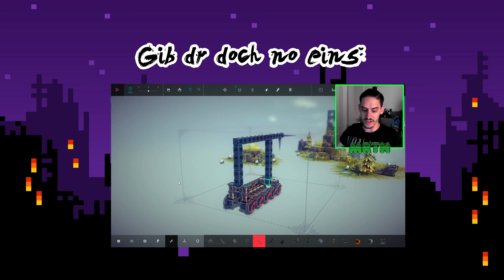Die hohe Kunst der Malerei | 90 Second Portraits | MRTN (Facecam|Schweizerdeutsch)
Ich bi so guet, me sött mich die sixtinisch Kapälle loh neu bemoole..

Verwendete Musiksamples (Copyright bei den jeweiligen Künstlern):
Whintey Houston - I Will Always Love you